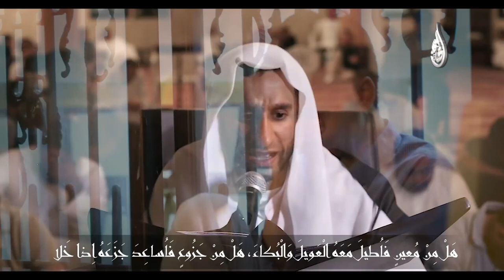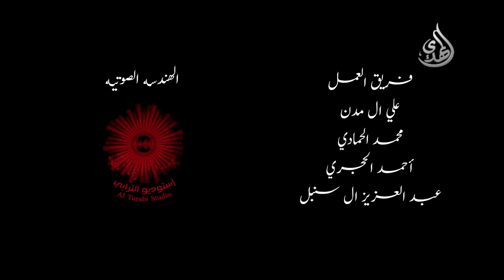دعاء الندبة - عبدالحي آل قنبر